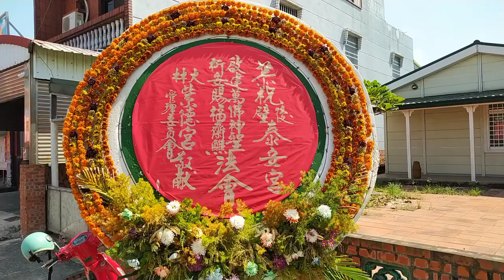VID_20201010後壁#泰安宮建醮九天的第八天_...17